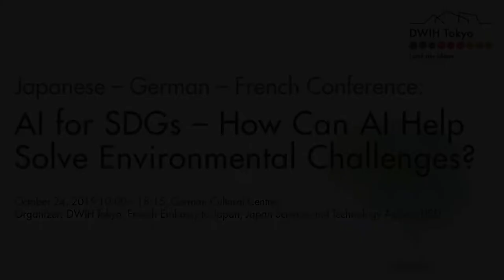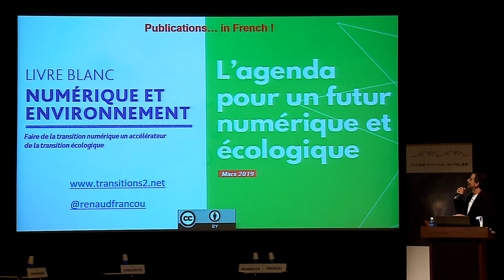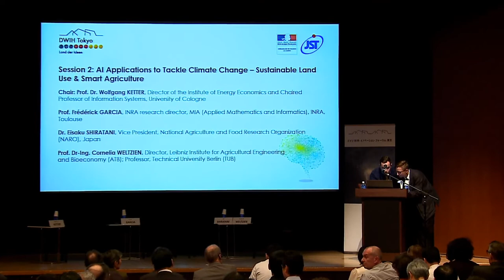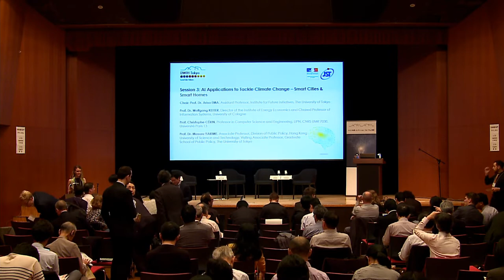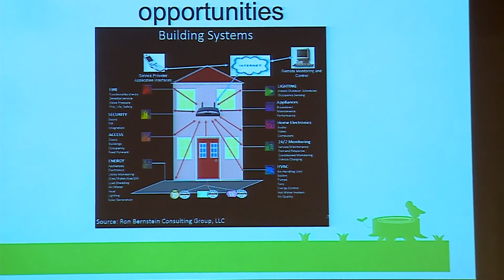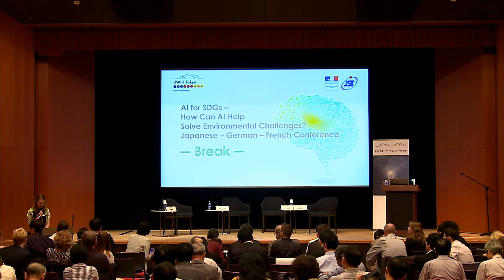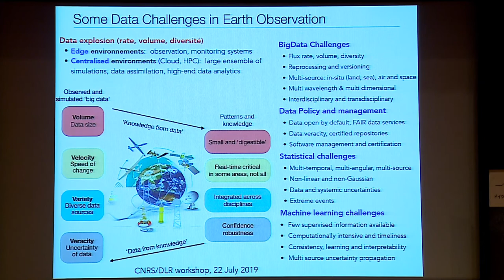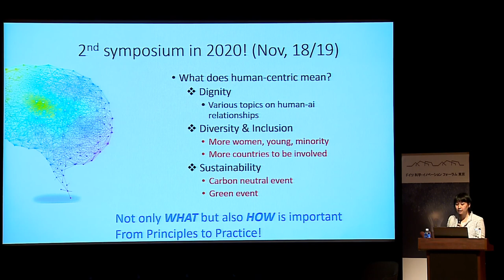AI for SDGs – How Can AI Help Solve Environmental Challenges? (Japanese-German-French Conference)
On October 24th – the United Nations Day – will discuss in Tokyo how AI can contribute to solving environmental challenges. The topics range from sustainable land use and smart agriculture to smart cities and transport systems.

Programme

01:29 Conference Begin

Opening Remarks & Greetings
03:10 Dorothea MAHNKE, Director, German Centre for Research and Innovation Tokyo (DWIH Tokyo)
07:39 Ina LEPEL, Ambassador-Designate of the Federal Republic of Germany in Japan
11:11 Laurent PIC, Ambassador of France to Japan
17:51 Dr. Yoshimasa GOTO, Vice President, Japan Science and Technology Agency (JST)

21:25 Session 1: National AI Strategies & Environmental Challenges: How to Implement Them?

23:40 Chair: Dr. Yuko HARAYAMA, Former Executive Member of the Council for Science and Technology Policy, Cabinet Office, Government of Japan; Professor Emeritus, Tohoku University
28:21 Dr. Kotaro KAWAMATA, "Localizing SDGs – Circulating and Ecological Economy –" [in Japanese]
46:00 Dr. Lothar MENNICKEN, "German AI Initiatives – Using Digital Technologies for Sustainable Solutions"
1:00:05 Renaud FRANCOU, "Making the Digital and Environmental Transitions Converge"
1:14:22 Q&A

1:27:10 Break

1:39:24 Session 2: AI Applications to Tackle Climate Change – Sustainable Land Use & Smart Agriculture

1:40:18 Chair: Prof. Dr. Wolfgang KETTER, Director of the Institute of Energy Economics and Chaired Professor of Information Systems, University of Cologne
1:43:10 Prof. Frédérick GARCIA, "AI in Agriculture for Tackling Environmental Challenges"
02:06:00 Dr. Eisaku SHIRATANI, "Smart Agri-Food Industry for Climate Change Mitigation/Adaptation in Japan" (not shown on the live stream.)
2:28:26 Prof. Dr.-Ing. Cornelia WELTZIEN, "AI Applications – Leading the Way to an Environment Controlled Agriculture!?"
2:47:35 Q&A

3:14:21 - 4:13:35 Lunch Break

4:13:36 Session 3: AI Applications to Tackle Climate Change – Smart Cities & Smart Homes
4:14:31 Chair: Prof. Dr. Arisa EMA, Assistant Professor, Institute for Future Initiatives, The University of Tokyo
4:17:20 Prof. Dr. Wolfgang KETTER, "(R)evolutions in Mobility: A CASE for Using AI and Smart Markets to Create Sustainable Cities"
4:46:22 Prof. Christophe CÉRIN, "AI for Smart Buildings"
5:05:43 Prof. Dr. Masaru YARIME, "AI-Based Innovation to Tackle Climate Change: Technological Opportunities and Institutional Challenges in Smart Cities in Japan"
05:27:21 Q&A

Panel Discussion: AI Game Changers for the Earth – Challenges, Risks & Future Opportunities

5:57:32 - Break
6:19:04 Session resumes

6:19:37 Chair: Prof. Christophe CÉRIN, Professor in Computer Science and Engineering, LIPN, CNRS UMR 7030, Université Paris 13
06:22:52 Jochen SCHWILL & Hirobumi WADA, "Virtual Power Plant (VPP) Demonstration Project Activities of Tohoku Electric Power and NEXT Kraftwerke"
6:44:58 Dr. Peter HOFFMANN, "How Can Machine Learning Algorithms Be Used to Develop Innovative Climate Service Products?"
6:56:26 Prof. Dr. Bahareh KAMRANZAD, "Towards the SDGs with Ocean Renewable Energies; Application of AI in Reducing the Uncertainties for a Sustainable Development"
07:09:41 Prof. Dr. Jean-Pierre VILOTTE, "New Multi-Source Data and Machine Learning Challenges in Earth Sciences and Environmental Change Hazard Monitoring"
07:27:53 Q&A

Concluding Remarks
08:15:16 Prof. Dr. Arisa EMA, Assistant Professor, Institute for Future Initiatives, The University of Tokyo